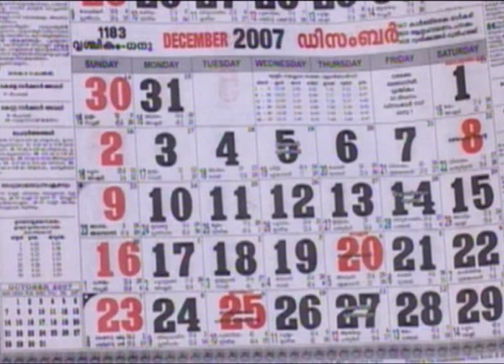"Pathayorathe Mannu" (Dust within the path) Malayalam short film-Part 1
New Malayalam Short Film. A film by Anil Prabhakaran. The malayalm adaption of the "story of Christ" "Dust within the path" named "Pathayorathe Mannu"